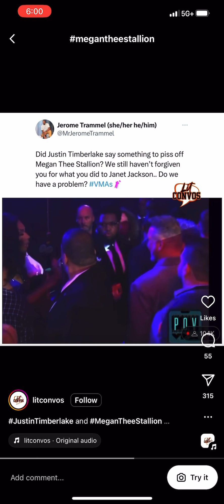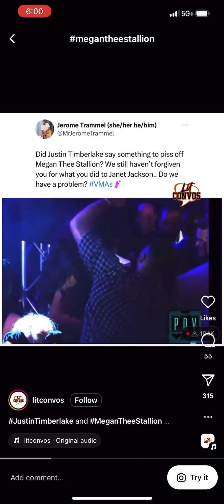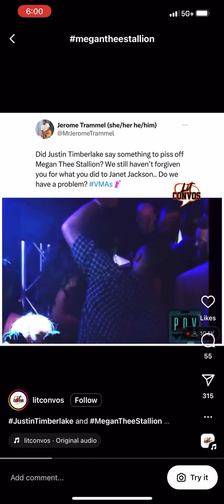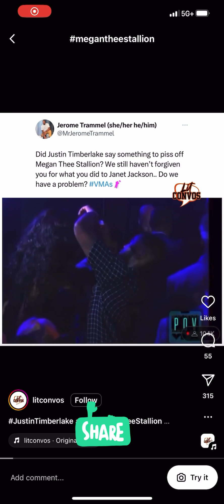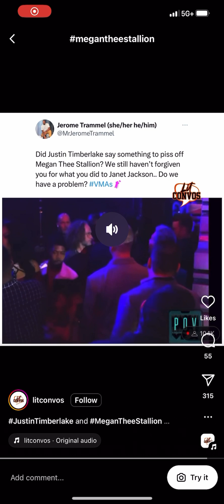MEGAN AND JUSTIN TIMBERLAKE SPAT. 🤦🏾‍♀️🤦🏾‍♀️